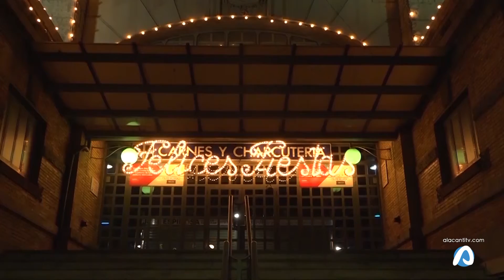Villancicos: ¿tradición navideña?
Faltan 24 horas para Nochebuena y mucha gente última los detalles para la cena y la comida de navidad; uno de los elementos fundamentales y que siempre nos acompañan son los villancicos, pero ¿se está perdiendo esta costumbre?